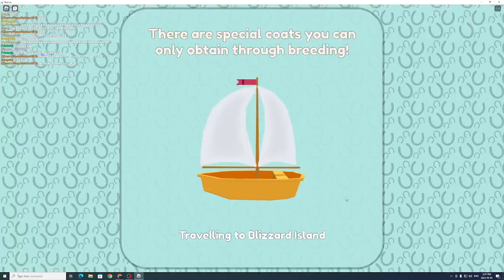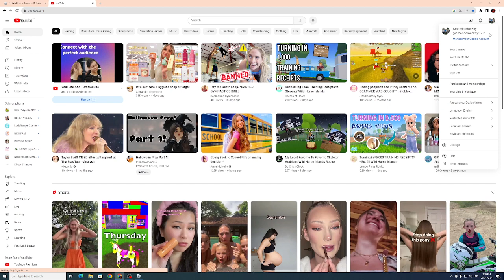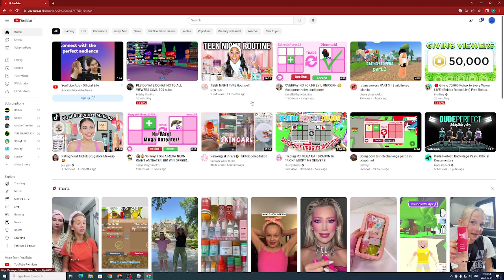Exploring Blizzard Island! Getting 3 New Horses!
I explored Blizzard island! I also meet a few of you guys!
Big Shoutout to Mia and Emma for giving me the horses! Thank you guys so much!